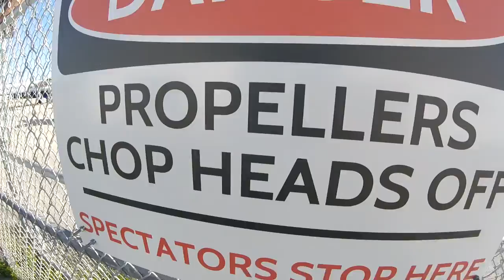Skydive Sebastian - Thomas' Skydive